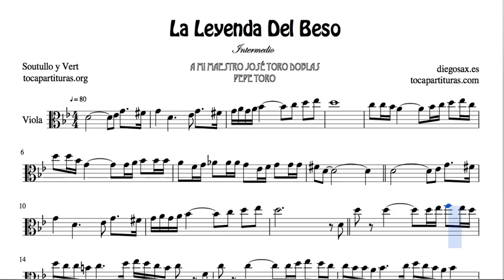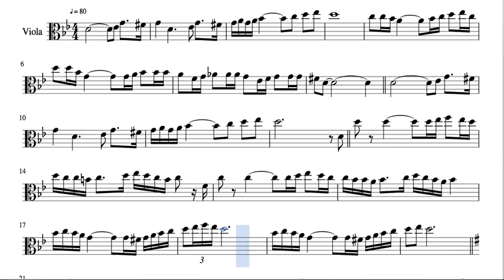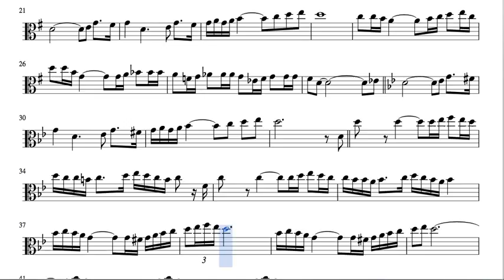La Leyenda del Beso Partitura de Viola